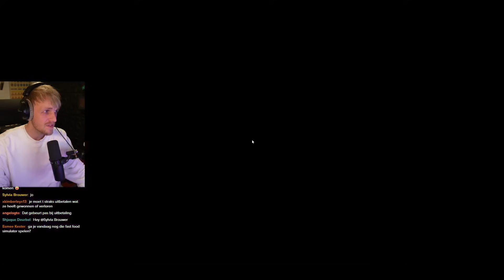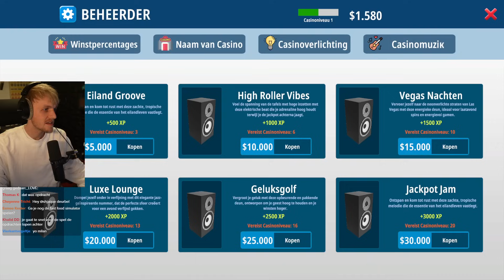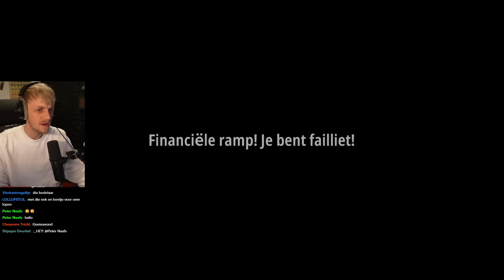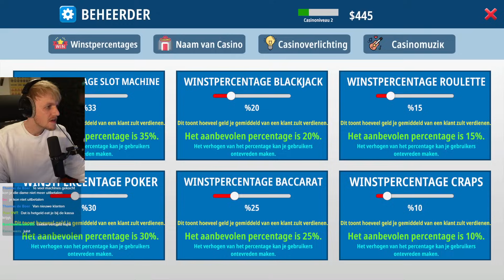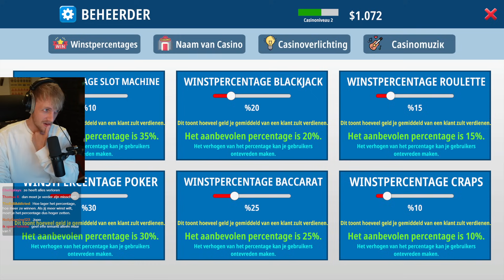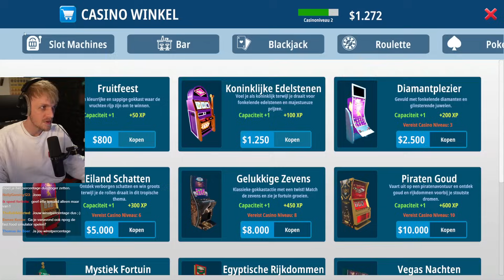Casino Eiland Simulator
Meer video's en livestreams op mijn hoofdkanaal: @milanknol

Game: Casino Island Simulator